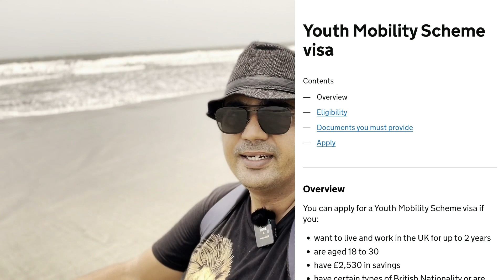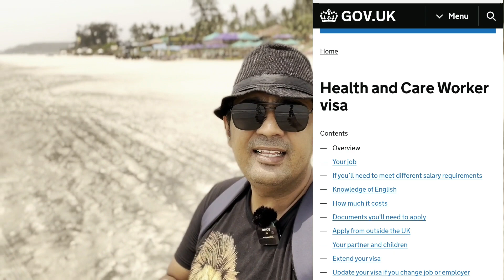🇬🇧 UK Free Work Visa 2022 | Youth Mobility Visa | Tech Nation Visa | UK Tier 2 Visa 🇬🇧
- Global Talent Visa
- Tech Nation Visa
- UK Youth Mobility Visa
- UK Tier 2 Visa
- UK Skilled Worker Visa
- Hotel Jobs In UK For Indians 2022
- UK Free Work Permit 2022
- Move To UK In 2 Weeks
-  95,000 Supermarket Jobs In UK 2022
- How To Apply For Jobs In UK 2022
- UK Jobs For Indians
- UK Free Work Visa 2022

UK Supermarket Jobs:
Walmart
Sainsbury's
Tesco
Waitrose & Partners
B&M Express
Budgens
Farmfoods
Fulton's Foods
Heron Foods

Marriott International
Star Bucks
McDonalds
Four Seasons
IBIS
Costa Coffee
Barista
Fairmont

Companies With Current Openings in UK For Delivery Jobs

New Cleaner Jobs In UK:

Maid2Clean
Hilton Hotel
Compass Group UK and Ireland
Travail
Tesco
Care UK
Sodexo
Hawkey Cleaning
Cleaning Express
Tribe Post
Center Parcs
Haven

New Delivery Driver Jobs In UK :

- Hermes Courier
- Waitrose
- Alliance Automotive Group
- Keystone Group
- Iron Mountain
- ASDK
- DHL Parcel UK
- Domino's Pizza
- Haven

Other Good Sources For Jobs In UK:

Indeed
 Total Jobs
Facebook Groups

Pavi
Park Towers
Scotts
Valyou
Pama

Other Sources To Apply For Jobs In Malta

Facebook Groups
MaltaJobs
Jobplus
Malta Times
Indeed
Total Jobs
Careerjet
Glassdoor

Canada International Mobility Program (IMP) official website link :
canada.ca/en/immigration-refugees-citizenship/services/work-canada/hire-temporary-foreign/international-mobility-program.html

Other Sources:
Glassdoor
Facebook Groups
TotalJobs
Indeed

Hotels in Canada With Current Job Openings:

Intercontinental
Accor
Hilton
Marriott
MLSE
Oyster Worldwide
Hazelton
Hyatt
The Ritz-Carlton
Mcdonalds
Dominos Pizza
Chicago Pizza
Starbucks
Barista
Skky Hotel
Paul Arnold